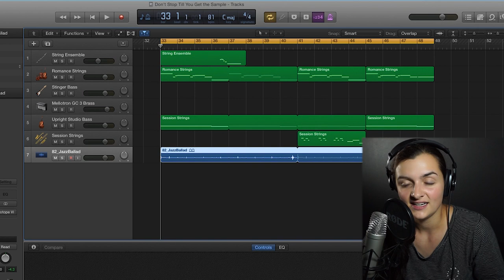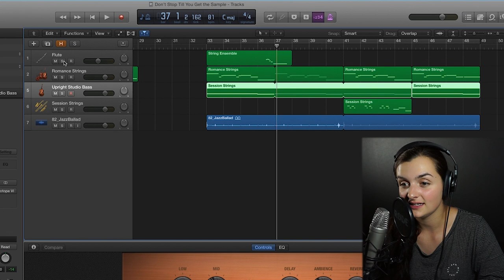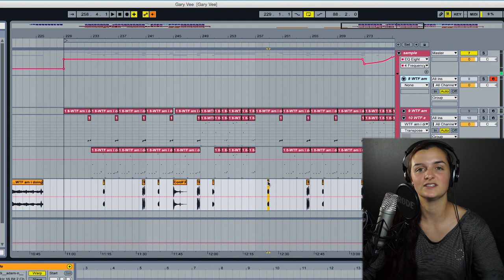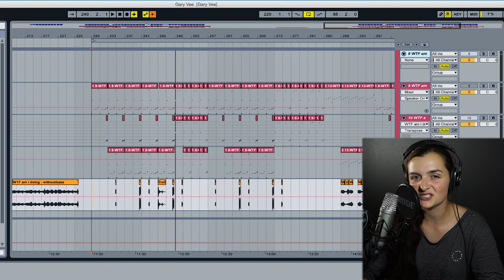Making a Beat for Gary Vaynerchuk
MUSIC GEAR THAT I USE :)